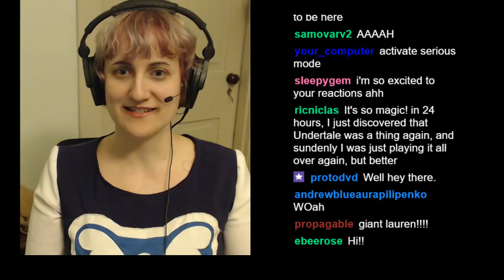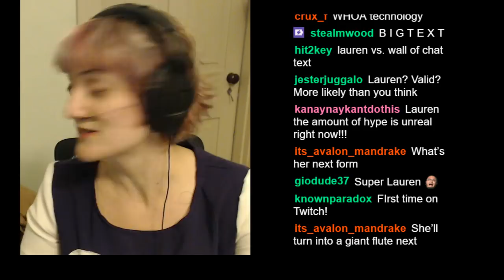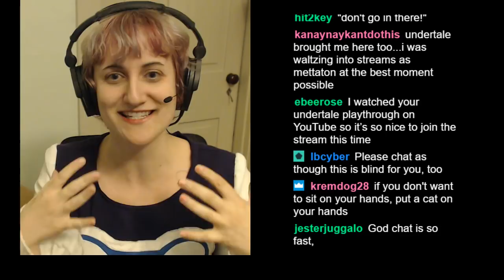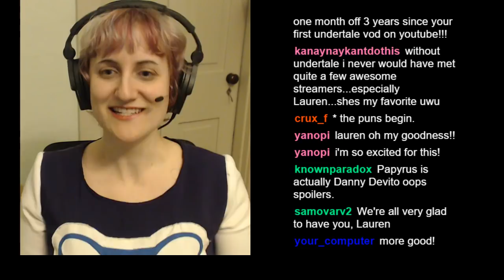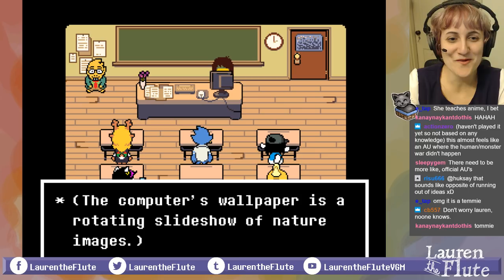Lauren plays Deltarune #1: Goats and Heroes (blind, first playthrough)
I had no idea this was coming, and yet here it is, and I'm playing it, and it feels like some sort of weird dream but in a good way. Thank you to everyone who turned out to watch this, including all the friends I've lost touch with since the original Undertale playthrough! So much has happened; I hope you'll forgive me for catching everyone up and talking a bit more about what the game means to me, but it's nearly impossible for me to disentangle my own emotions and my life from my Undertale experience.

This game is absolutely adorable. I have faith that Toby Fox will tug on my heartstrings, but in the meantime, I am having a good time with it, and it's beautiful and unsettling in a lot of quiet ways underneath the great humor.

(Sorry the mic is a little weird; something was off with the settings that I've now fixed, but it's a little dry here!)